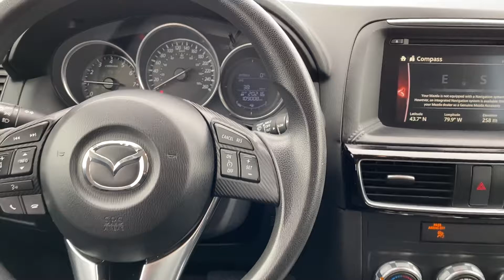2016 Mazda CX-5 for Parmjit from Adrian Georgetown Kia